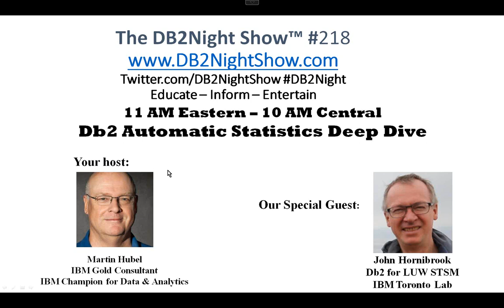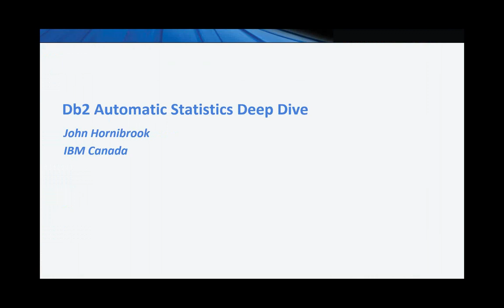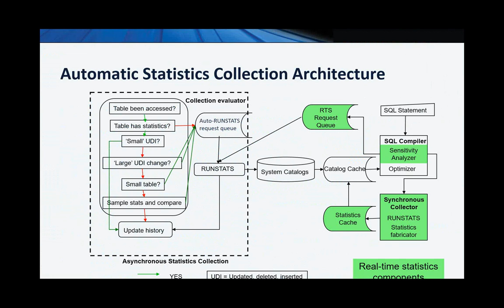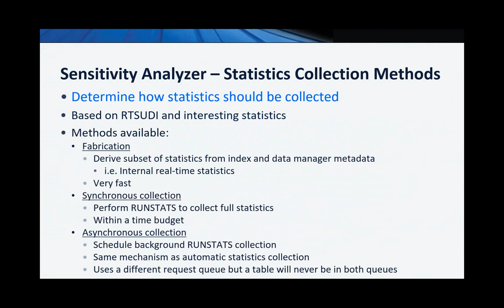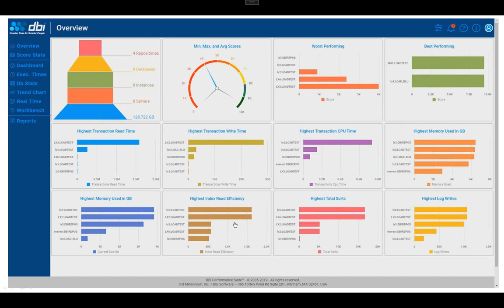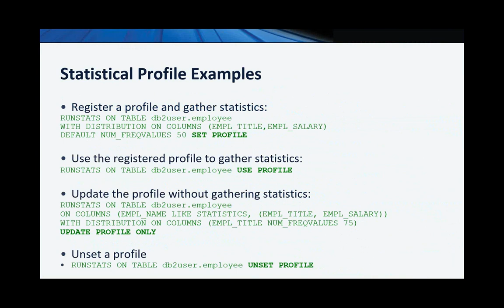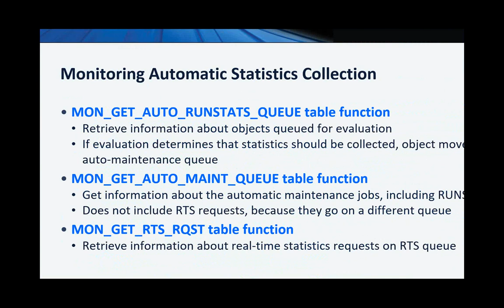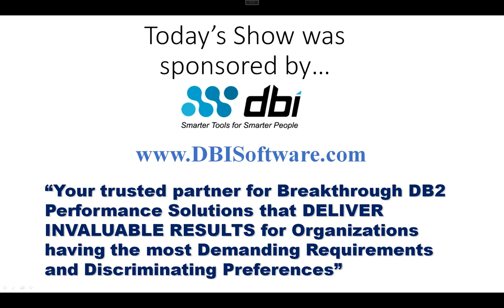20191004DB2Night218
Db2 Automatic Statistics Deep Dive

Current and accurate catalog statistics are the lifeblood of the query optimizer Db2 has had automatics statistics support since version 8.2 and real-time statistics were introduced in version 9.5. Watch this session to gain a deeper understanding of how they work and why you can trust them to simplify your DB administration and improve overall query performance.